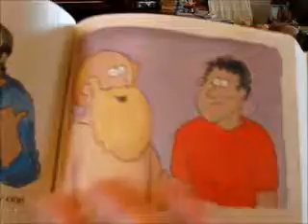Storytime with Nonie: DAVID Waits Patiently (Part 3)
Bible Story: David is chosen to be king but must wait patiently for God's timing (1 Samuel 17-24).